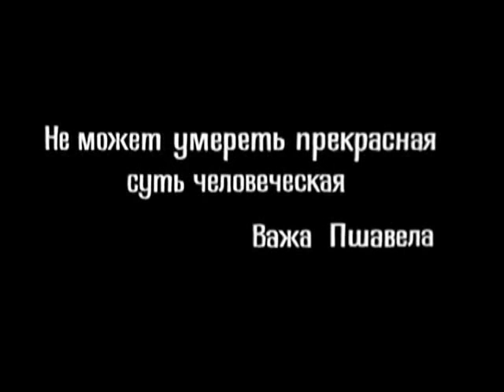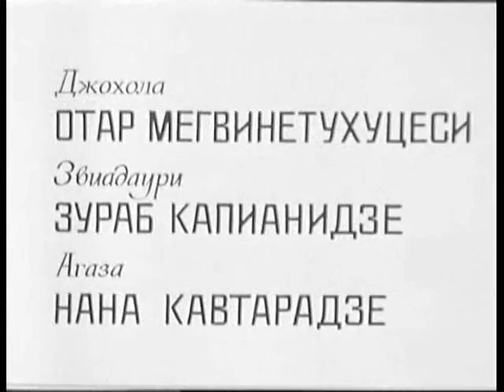vedreba 01.wmv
tengiz abulazis filmi